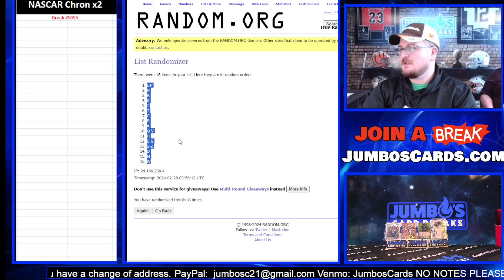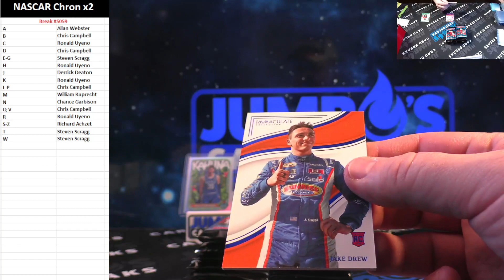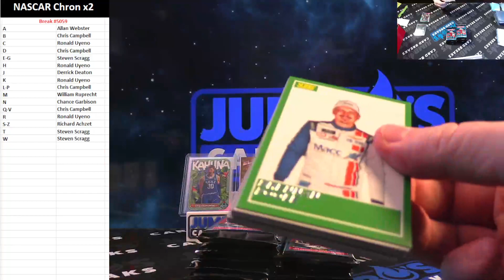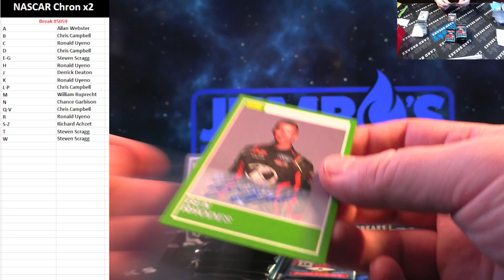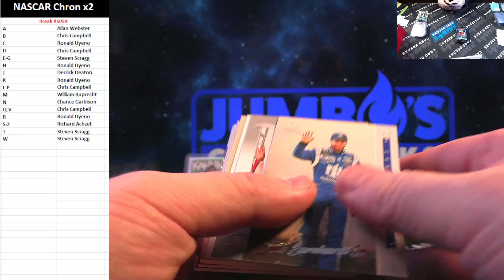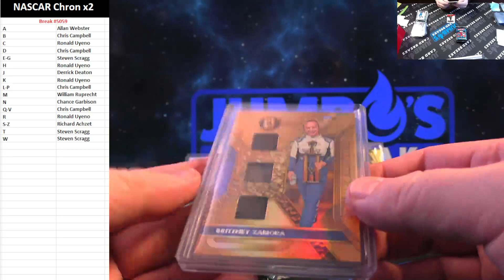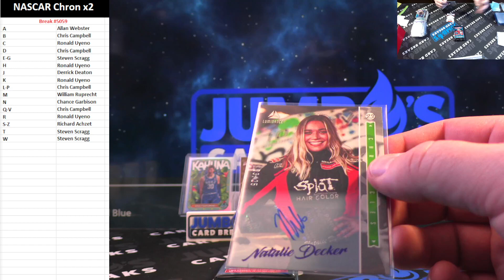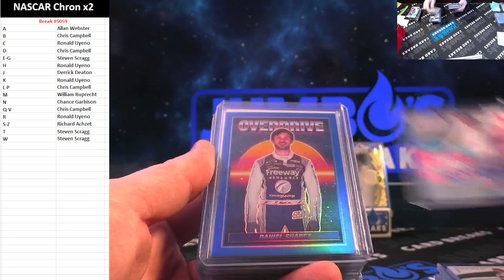BREAK #5059 NASCAR Chronicles x2